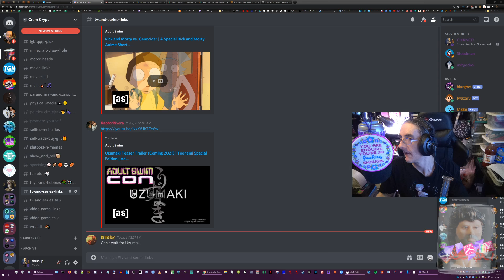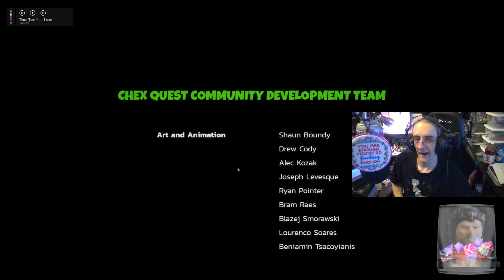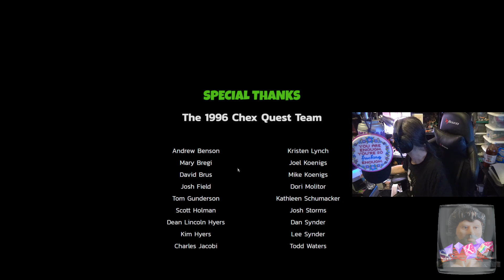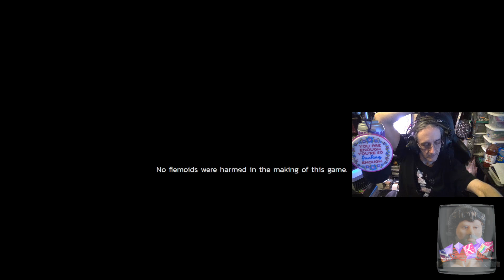I can't even eat Chex! Skinslip Beats Chex Quest HD